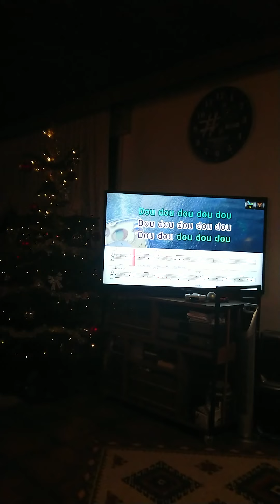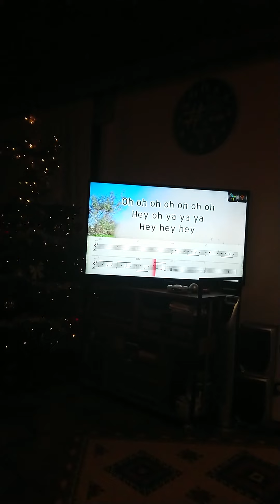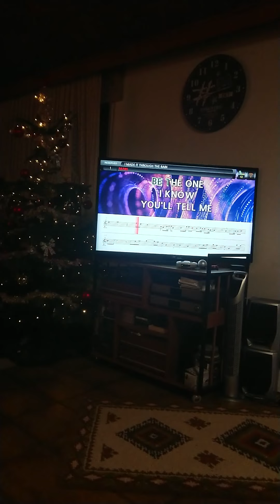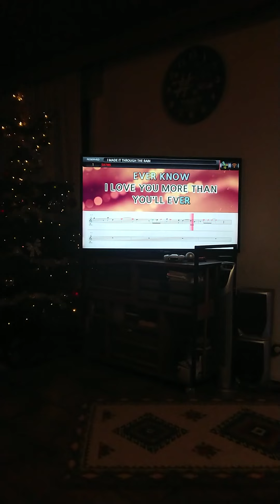Kantahan sa Sunday ang aking anakis